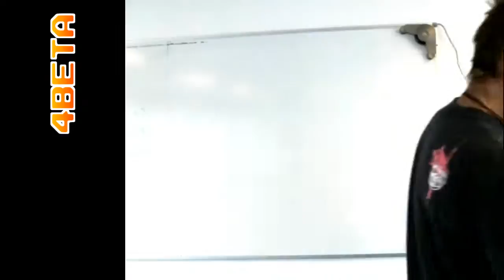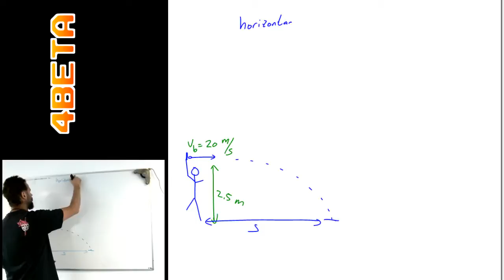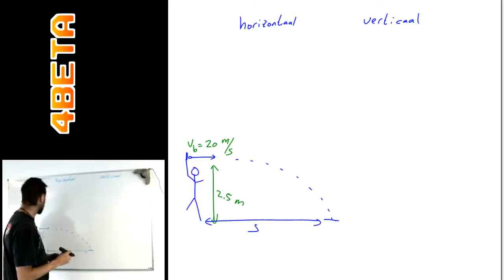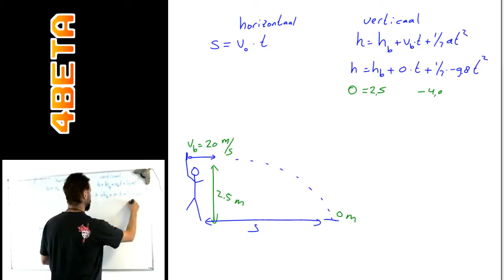beweging - voorbeeldopgave I - horizontale worp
Onderdeel van bijlessen en examentrainingen van 4beta

Kijk ook op voor een volledige index van alle videolessen tot nu toe.